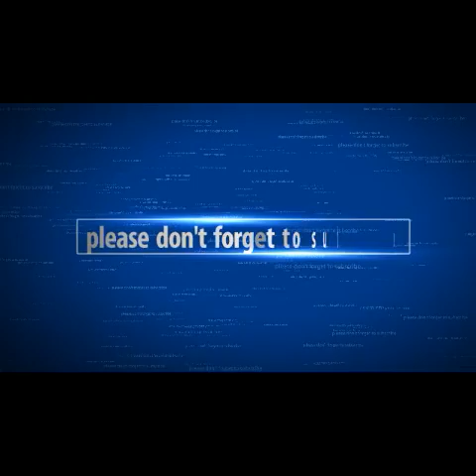تدرب وقاتل وتحدى نفسك قبل أي شيء وكن شغوفا وذو حماس كبير وستحقق ما كنت تعتقده مستحيلا